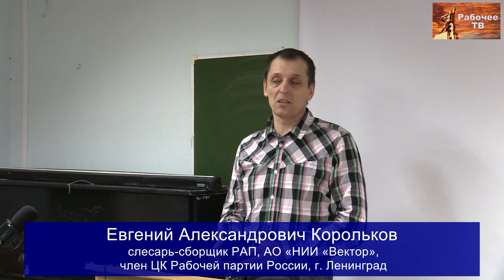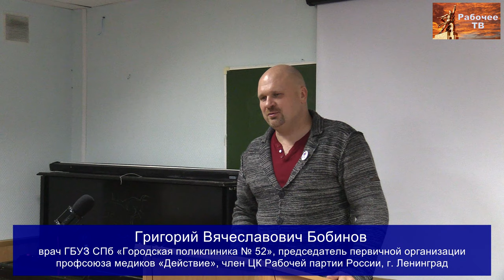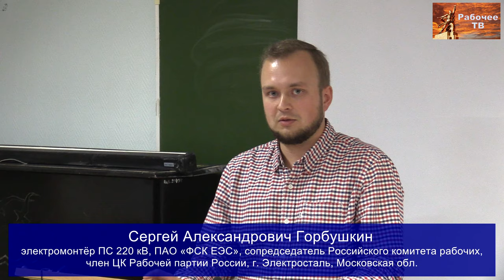О борьбе за повышение заработной платы до стоимости рабочей силы. А.А.Федин, И.Ш.Юсупов. РКР.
О борьбе за повышение заработной платы до стоимости рабочей силы. А.А.Федин, И.Ш.Юсупов. 2-й вопрос повестки Российского комитета рабочих (19-20 октября 2019 года).
00:00:14 - проект обращения Российского комитета рабочих к работникам ООО "Ногинский хлебокомбинат".
00:03:52 - докладчик Андрей Анатольевич Федин, оператор-наладчик станков с ЧПУ ЗАО НПП «МЕРА», член ЦК Рабочей партии России, г. Королёв, Московская обл.
00:33:06 - докладчик Ильшат Шамгунович Юсупов, руководитель проектов АО «Ай Си Эл – КПО – ВС», член Рабочей партии России, г. Казань.
00:50:50 - Антон Сергеевич Кугейко, водитель грузовика, DEFTON Transport OÜ, член Рабочей партии России, г. Пярну, Эстония.
00:53:02 - Евгений Александрович Корольков, слесарь-сборщик РАП, АО «НИИ «Вектор», член ЦК Рабочей партии России, г. Ленинград.
00:55:36 - Евгений Борисович Лютов, слесарь ГУП "Пассажиравтотранс", 1-й автобусный  парк, член ЦК Рабочей партии России, г. Ленинград.
00:56:02 - Евгений Вячеславович Сонин, токарь, ЗАО «Тулэлектропривод», член ЦК Рабочей партии России, г. Венёв, Тульская обл.
01:03:12 - Григорий Вячеславович Бобинов, врач ГБУЗ СПб «Городская поликлиника № 52», председатель первичной организации профсоюза медиков «Действие», член ЦК Рабочей партии России, г. Ленинград.
01:15:36 - Сергей Александрович Горбушкин, электромонтёр ПС 220 кВ, ПАО «ФСК ЕЭС», сопредседатель Российского комитета рабочих, член ЦК Рабочей партии России, г. Электросталь, Московская обл.
01:22:51 - постановление РКР по 2-му вопросу повестки.

Тексты прогрессивных коллективных договоров смотрите на сайте Фонда Рабочей Академии по адресу

Для пожертвований в Фонд Рабочей Академии:
Карта Сбербанк:
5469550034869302